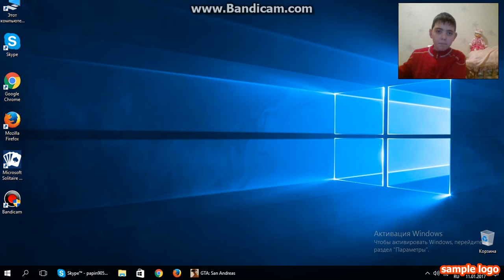GTA SAN ANDREAS AND VAN PRO